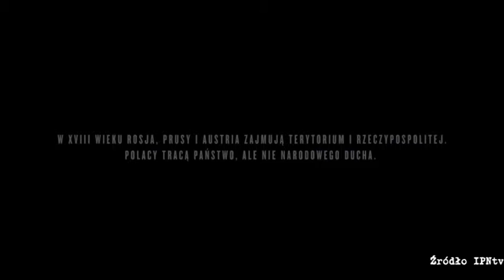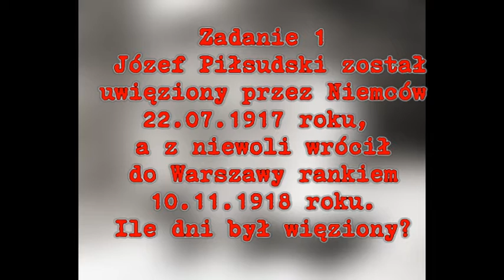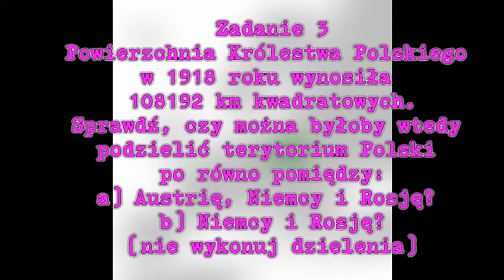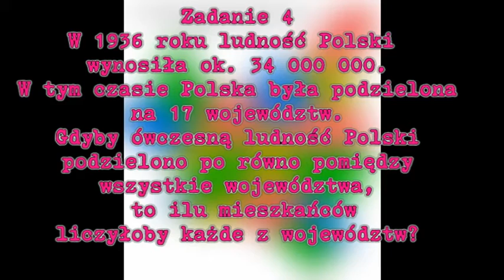Zadania na Niepodległość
Zadania matematyczne z okazji rocznicy odzyskania niepodległości dla klas 4